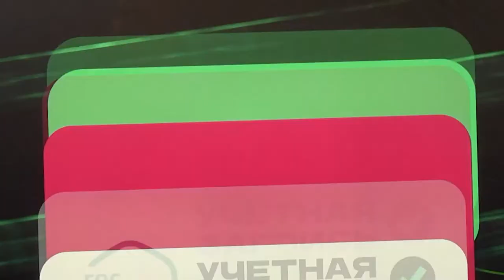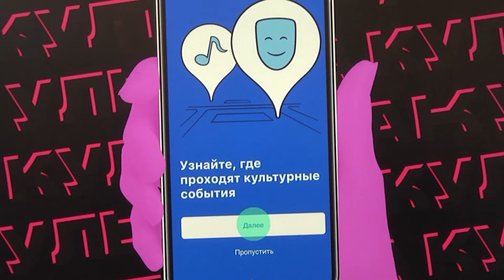Пушкинская карта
Магадан 2021